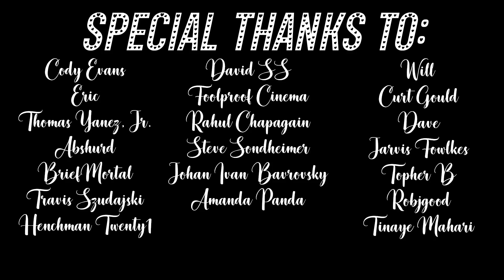The Sandman REACTION | Episode 10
Well, those are very complicated family issues.
But I do love a happy ending!
Boyd Holbrook gave an amazing performance as The Corinthian, I want more of him.